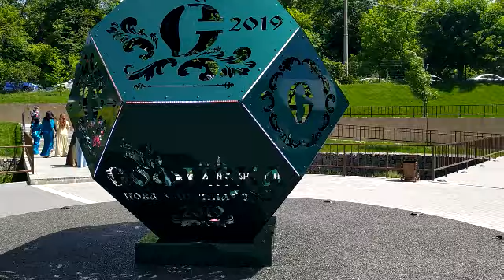"Новая Софиевка"-2020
Парк "Новая Софиевка" в Умани. Очень здорово!